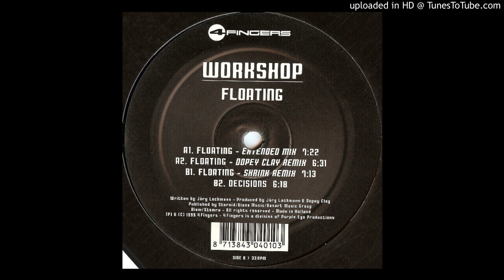Workshop - Decisions (1999)